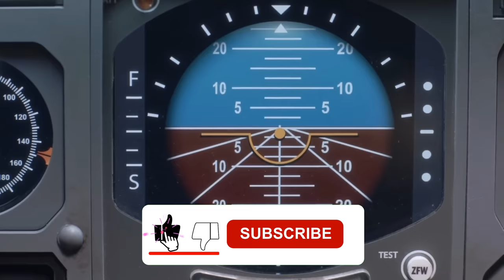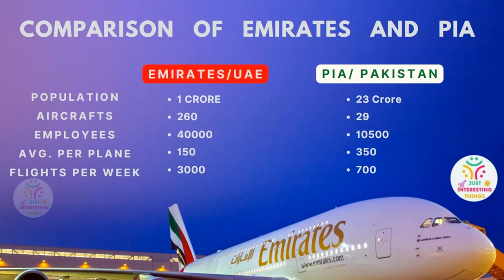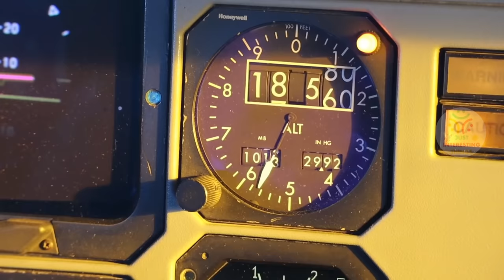Emirates first class | PIA second class WHY? | History of PIA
Emirates Airlines famous for its first class suites and luxury needs no introduction but few people knows that it was PIA (Pakistan International Airline) who helped UAE to create such airline,  in this video we talk about just interesting facts about Pakistan International Airline PIA In Urdu Hindi besides emirates airlines and Golden days of PIA along with all PIA liveries and insights of Trip to skardu lastly there is going to be a photography and videography contest by PIA and the Last day for submission is 15th of October 2022 link below, must watch the video it contains amazing facts and history of PIA. Thanks for watching and feel free to leave a comment, suggestion or critique in the comments below as it takes a lot of time and research to be able to produce one such video so please also SHARE it and make sure to SUBSCRIBE, it’s the best way to keep my videos in your feed and give me the thumbs up if you story of PIA and History of PIA liked this video